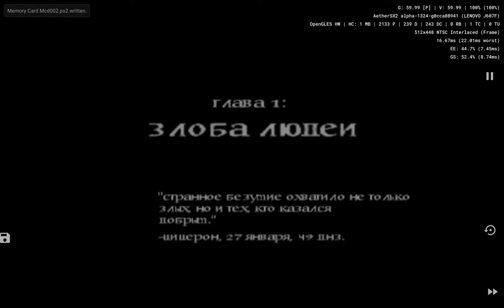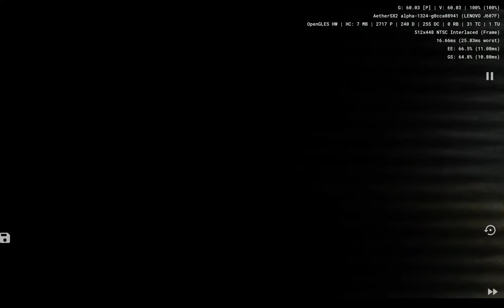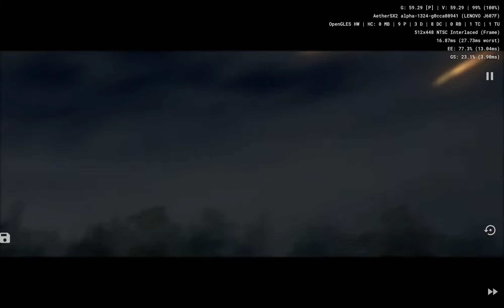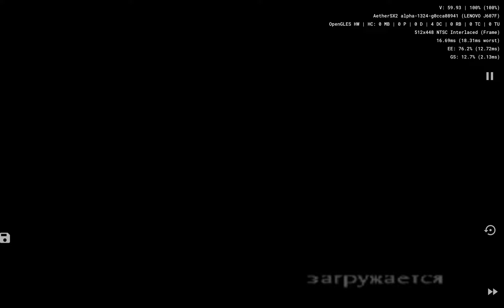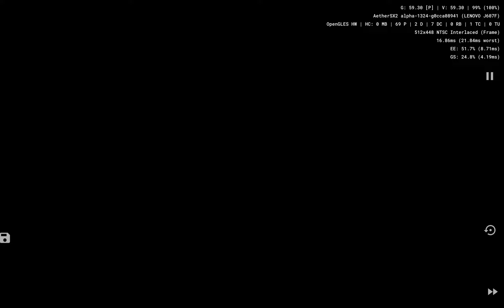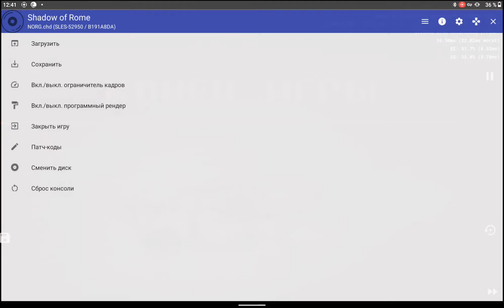AetherSX2 alpha 1324 | Shadow of Rome | Snapdragon 750G.